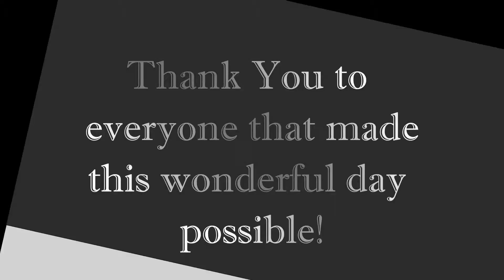Our Christmas 2012.mp4